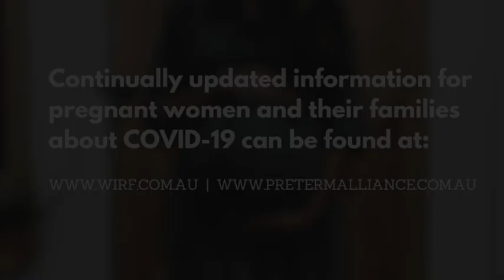COVID-19: An important message for pregnant women from Professor John Newnham AM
COVID-19: An important message for pregnant women.

Chair of the Australian Preterm Birth Prevention Alliance and 2020 Senior Australian of the Year, Professor John Newnham AM, provides important information for all pregnant women and families about the impact of COVID-19 on their health and that of their babies.

You can remain up-to-date with the latest information for pregnant women regarding COVID-19